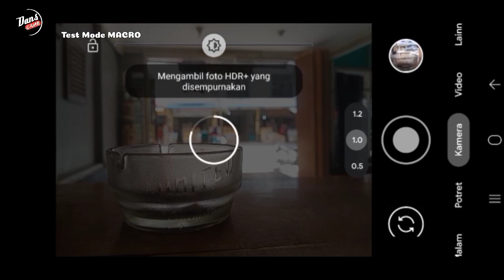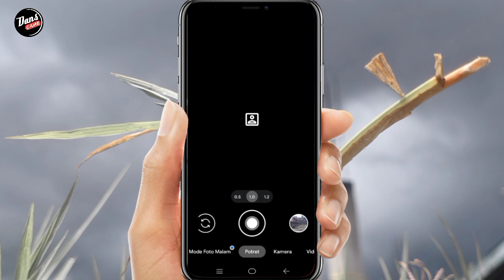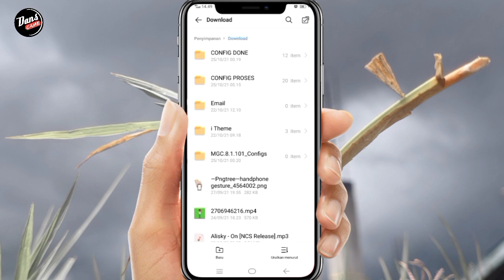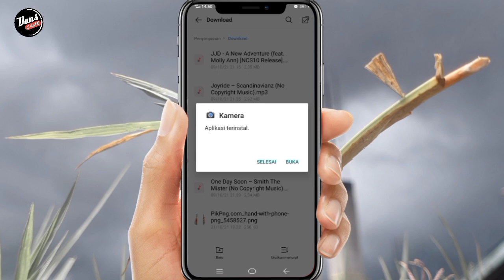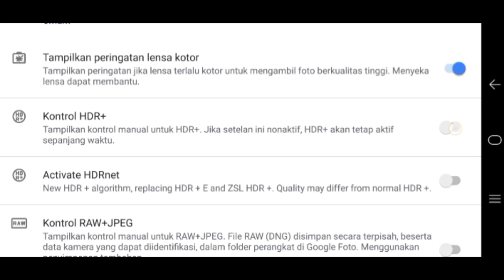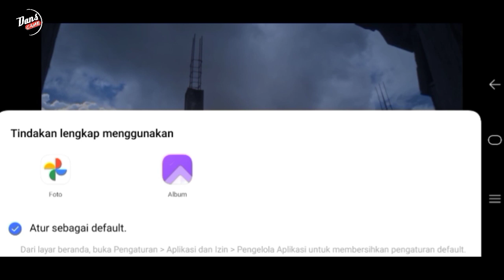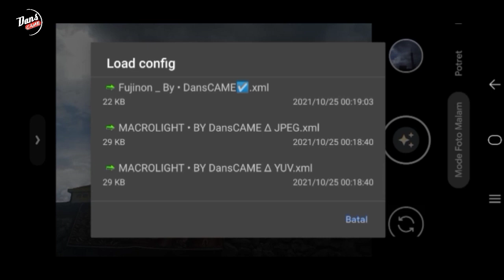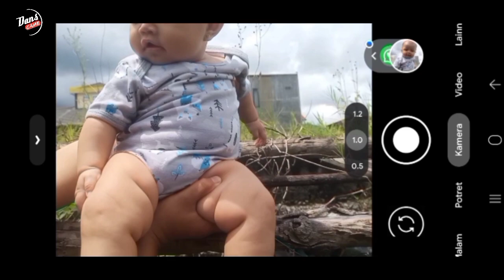TUTORIAL CARA PASANG GCAM Y12 Y15 V15 Android 11 | How To instal gcam for Vivo and Android 11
Gcam vivo y12 android 11 dan gcam vivo y15, y17 dan y19 TERBARU
 Gcam ini adalah gcam MGC by BSG 8.1 Versi (ENG)

Gcam di device y12 ini sudah support:
- Main kamera zoom jernih
- mode potrait blur rapi
- mode macro
- mode malam
- mode ASTRO
- lensa wide berfungsi dengan baik
- dan fitur lainnya berfungsi dengan baik
Dan untuk device lainnya juga bisa mencoba asal cam2api sudah aktif.
 Untuk teman-teman yang ingin mencobanya
Link ada di bawah ini..
"Jangan lupa pakai config sesuai device agar tidak force close."

Versi yg saya gunakan di vidio Versi BSG (english)

Link gcam BSG Ada 2 Versi ya sob bisa kalian Download di sini⬇️⬇️

JIKA ADA KENDALA BISA COMENT. SAYA AKAN MEMBANTU SEBISA SAYA 🙏🏻🙏🏻

1. VIVO V15
2. Kinemaster Pro
3. Pixel LaB